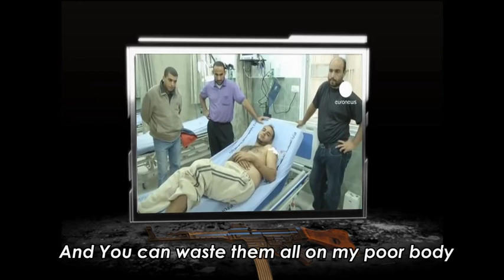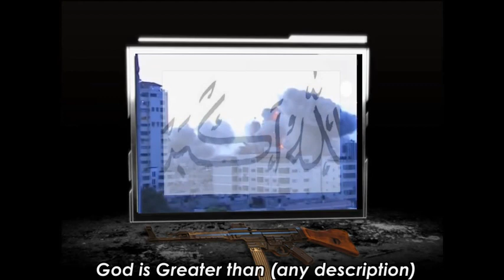Habib - Alaho Akbar | حبیب - الله اکبر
Lyrics by Otto Rene Casitllo, a Guatemalan poet and revolutionary. Translated from Spanish to Farsi and sung by Iranian artist Habib Mohebian. A voice against oppression. We cannot make sense of many things in this world. Steadfast in faith we stand for justice. In the end truth prevails.

این آهنگ حدود بیست سال پیش در آمریکا ضبط شد اما هیچوقت انتشار پیدا نکرد. شعر آن از اتو رنه کاستیلو شاعر انقلابی گواتمالاست که از اسپانیایی به فارسی ترجمه و توسط حبیب محبیان خوانده شده است. این آهنگ صدا و پیامی علیه ظلم است. مفهوم بسیاری از آنچه در دنیا اتفاق می افتد را نمی فهمیم. در ایمان خود استوار و برای عدالت به پا می خیزیم. در نهایت حقیقت خود سخن می گوید و تنها حقیقت است که بر همه چیز پیروز می شود.
HABIB MOHEBIAN - OFFICIAL PAGE

متن آهنگ الله اکبر
تو تفنگی داری و من گرسنه ام تو تفنگی داری و من ..گرسنه ام تو تفنگی داری و من ..گرسنه ام تو تفنگی داری و من ..گرسنه ام

تو میتوانی تفنگی داشته باشی و هزاران هزار گلوله و میتوانی که همه ی آنها را در بدن نحیف من شلیک کنی!

الله اکبر الله اکبر

تو میتوانی تفنگی داشته باشی و هزاران هزار گلوله تو میتوانی مرا یکبار دوبار سه بار و هزاران بار بکشی اما سرانجام من بر تو پیروز می شوم اگر که تو تفنگی داشته باشی و و من همچنان گرسنه باشم